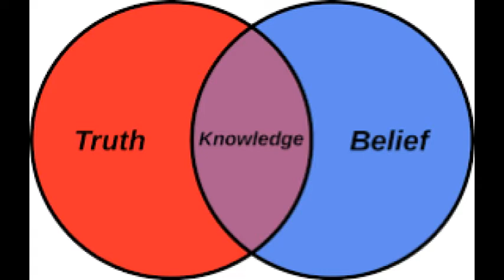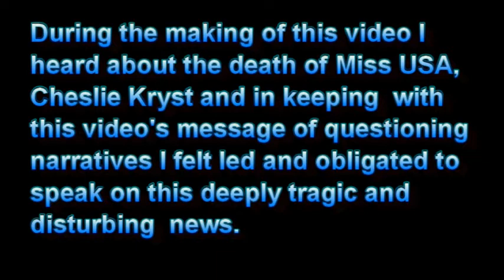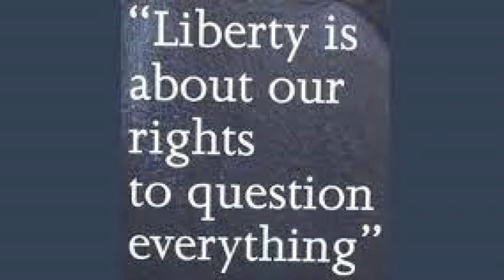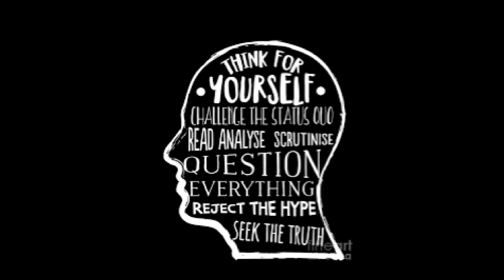The "Givens" In The Given Narratives Should Be Questioned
We are given a lot of information as though it's factually true, yet how many of us ever question the narratives no matter how popular they are, no matter how seemingly credible and trustworthy the sources seem to be. ? As I was making my video I heard the tragic news about Miss USA, Cheslie Kryst and as the theme of my video is to QUESTION everything, I am asking is there a lot more involved in her death than what has been given to us?